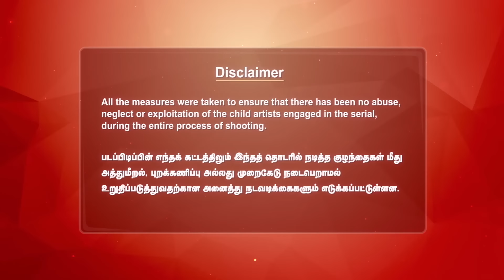Mr.Manaivi - Best Scenes | 04 Dec 2023 | Tamil Serial | Sun TV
Watch the Best Scenes of New Tamil Serial MrManaivi that airs on Sun TV.

Anjali and Vicky have different approaches to life, and their paths intersect at an intriguing point, where a fascinating journey begins.